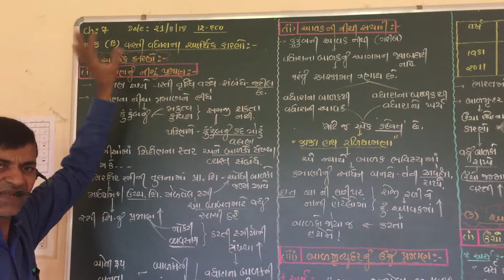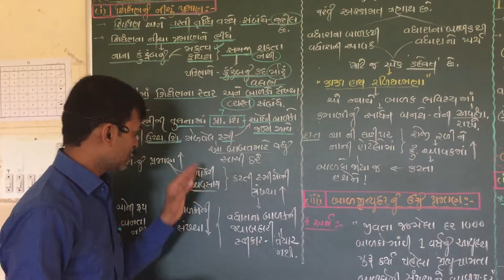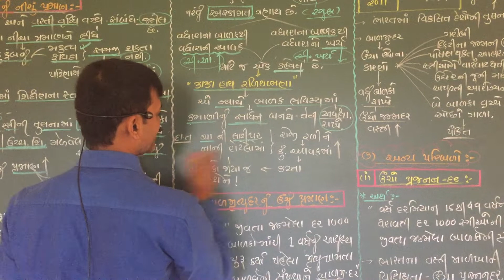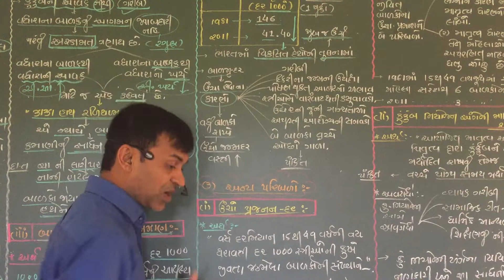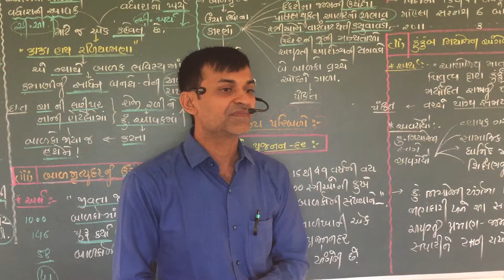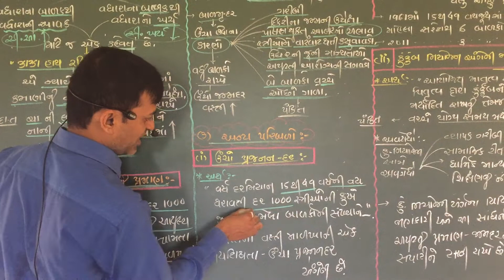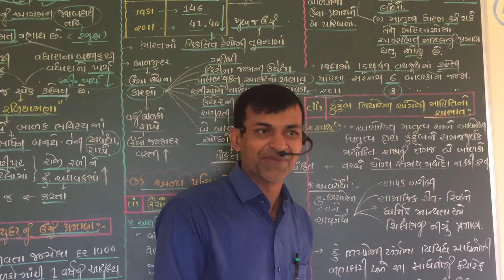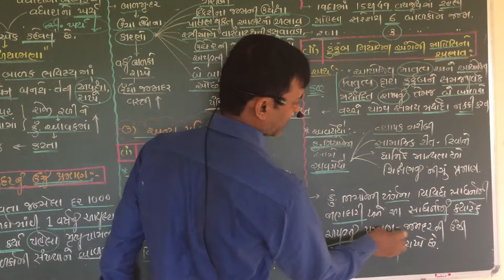Economics।std12।chapter7|qus5|(b)|vastivadharanakarno|વસ્તીવધારાનાકારણો|ભાગ2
Economics।std12।chapter7|qus5|(b)|vastivadharanakarno|વસ્તીવધારાનાકારણો|ભાગ2|ધોરણ12 |ગુજરાતીમાધ્યમ|આર્ટસ|કોમર્સ|પાઠસાત|પ્રશ્ન5|વસ્તીવધારાનાકારણો|ભાગ2|